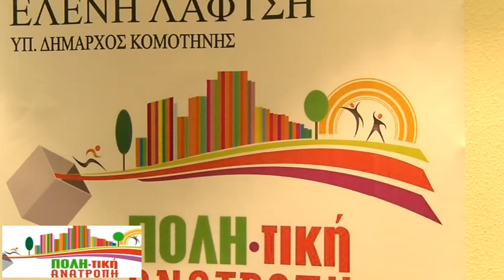TV ΡΟΔΟΠΗ ΑΜΘ-ΠΑΡΟΥΣΙΑΣΗ ΠΟΛΙ ΤΙΚΗ ΑΝΑΤΡΟΠΗ 03 03 19